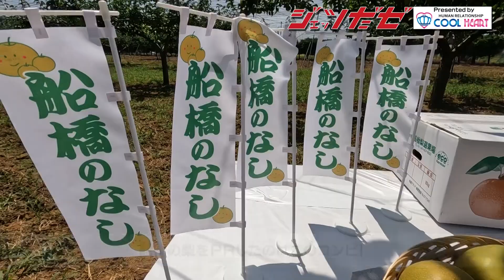オッチーが船橋の梨を食レポ！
千葉ジェッツのホームタウン「船橋」の梨PRイベントにオッチーが参戦！
去年は失敗したという梨の食レポをリベンジ！果たして結果は！！